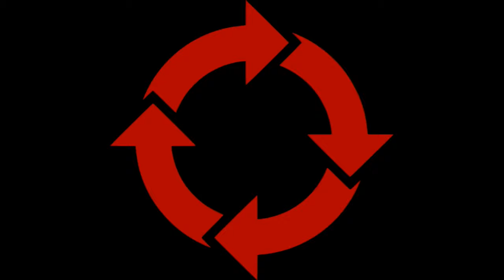Timber Creek vs Guntec Purple Anodized parts comparison, can you mix and match?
New way to support my channel I have set up "buy me a coffee", I don't drink coffee, but I do need money to buy things like ram, storage drives, etc.

Or look at some hand picked items:

BTC - 3JWqF5emoJ7AN9BxL5Lvqs2BkWoXeVUcQQ
BCH - qrcg9z9wdrxlcmclhpgfx7yy652cskhr2ucxh5ehx6
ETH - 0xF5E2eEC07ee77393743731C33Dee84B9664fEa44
ETC - 0x3391C0C5a75841eb772A4FC963d1895A31C1feb7